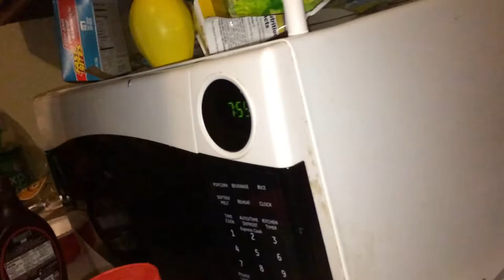Why Do I Keep Losing